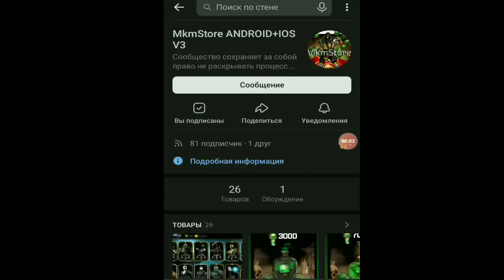ОТКРЫТИЕ НАБОРОВ КЛАССИЧЕСКИЕ НИНДЗЯ СО СМОУКОМ В MORTAL KOMBAT MOBILE